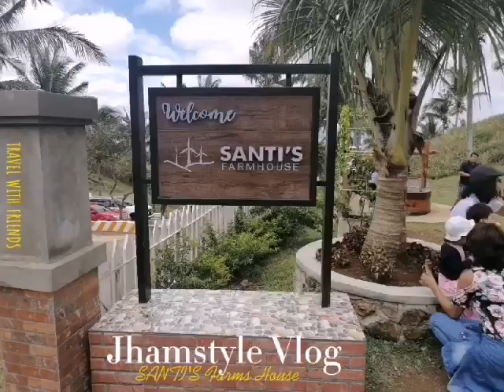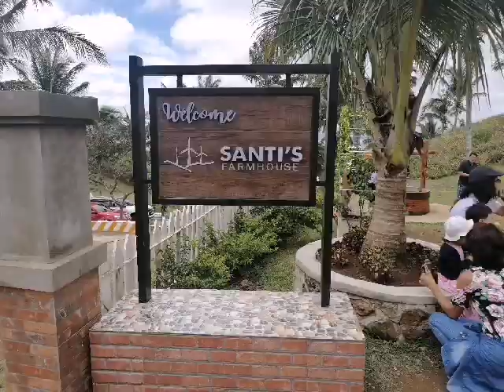Pasyal at Windmill Farm Pililla Rizal with IMG Family | jham style